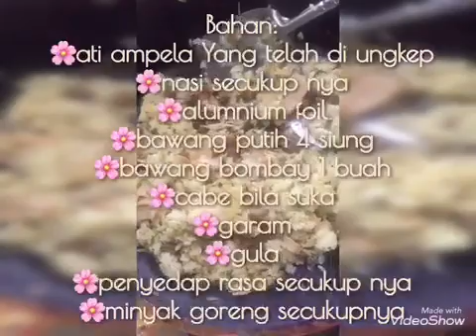Membuat pais burih